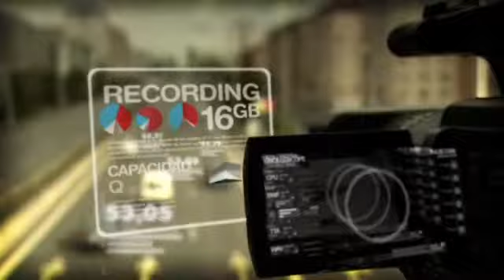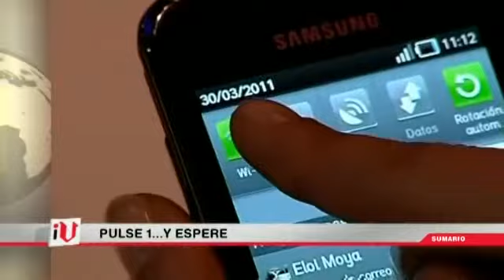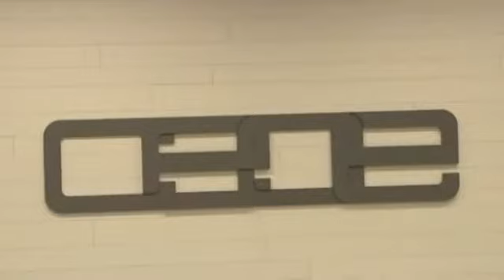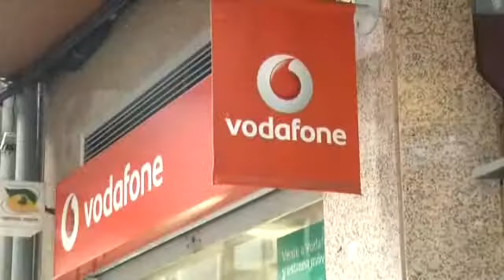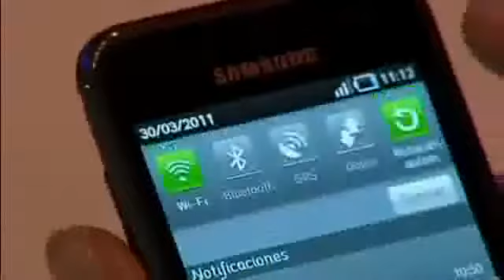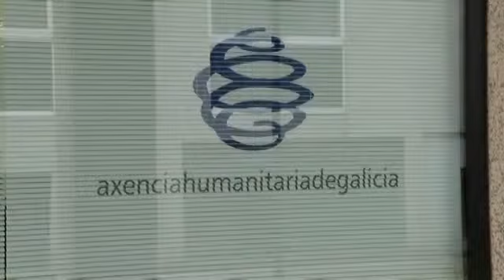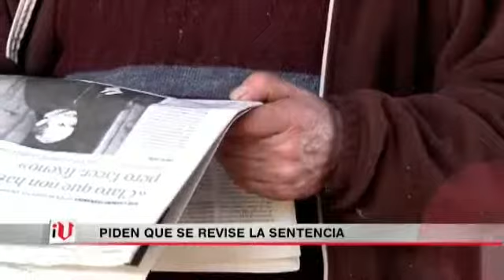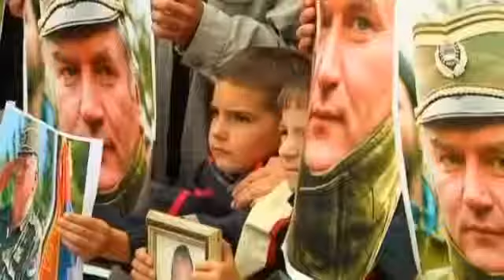Las Noticias a las 21:00